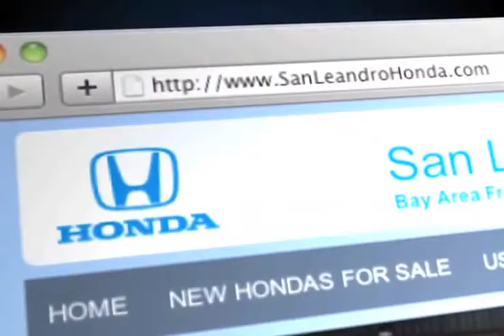Oakland, CA San Leandro Honda Complaints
The Honda dealer to check out near Hayward, CA is San Leandro Honda in San Leandro, CA. At San Leandro Honda we believe that car inventory is only part of being a good dealership. We are here to make sure your experience is a great one. San Leandro Honda is located at 1302 Marina Blvd. San Leandro, CA 94577, convenient for those in both Oakland, CA and Union City, CA.